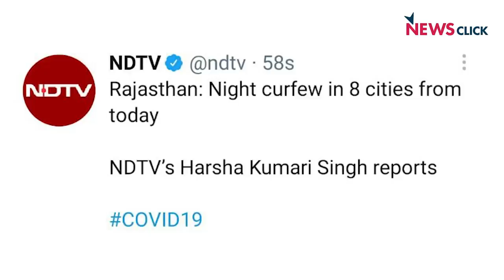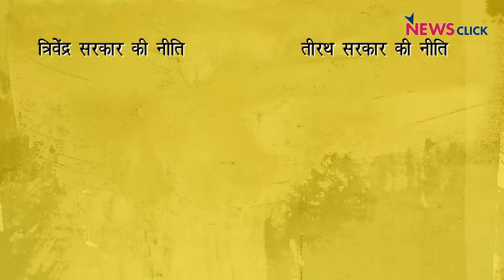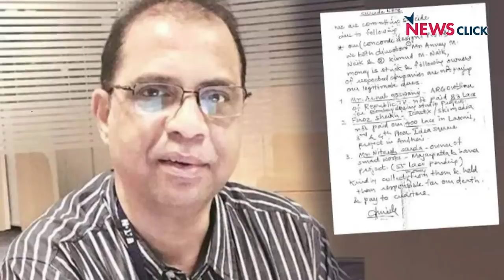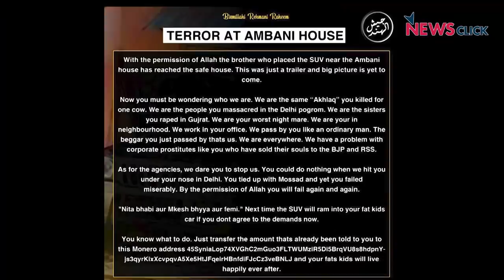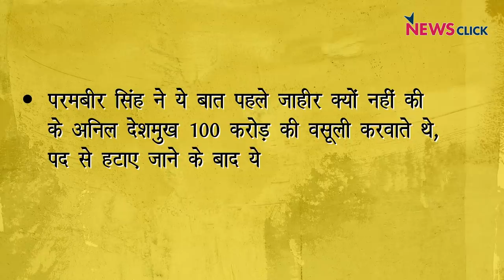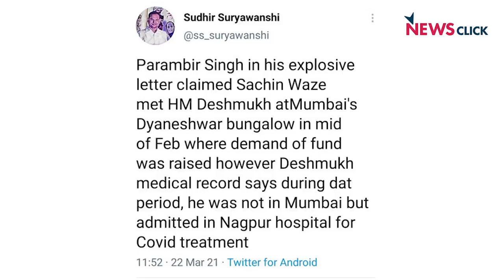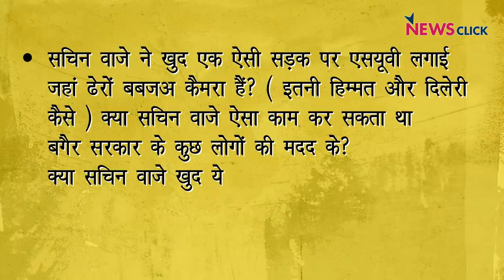जनता कर्फ्यू का एक साल: कोई सबक नहीं?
वरिष्ठ पत्रकार अभिसार शर्मा आज दो मुद्दे उठा रहे हैं। जनता कर्फ्यू को एक साल हो गया है मगर राजनीतिक दलों ने अब तक सबक नहीं सीखा। अब भी ठीकरा आम आदमी पर फोड़ा जा रहा है। खुद इनकी जवाबदेही नहीं। साथ ही बात मुम्बई में सचिन वाज़े और गृह मंत्री अनिल देशमुख की। क्या इस मुद्दे पर अघाड़ी सरकार कुछ अहम सवालों के जवाब देगी?